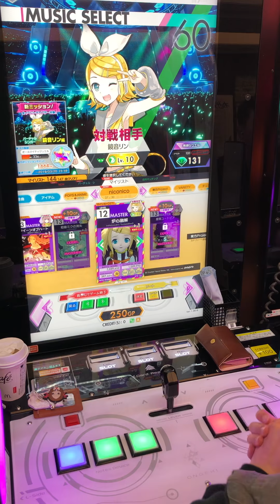【オンゲキ手元】12 炉心融解 MASTER AB&FB理論値 (player: KAIRO)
この前に1009990出したので心折れそうでしたw